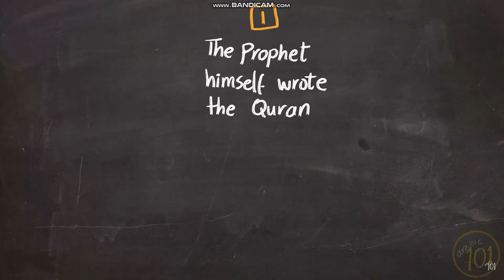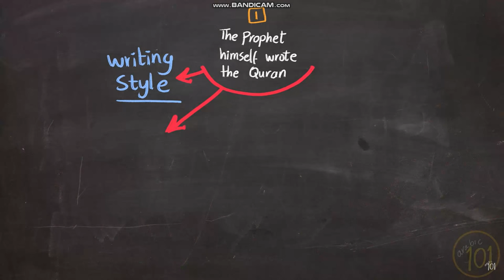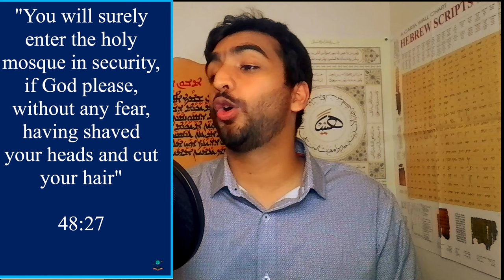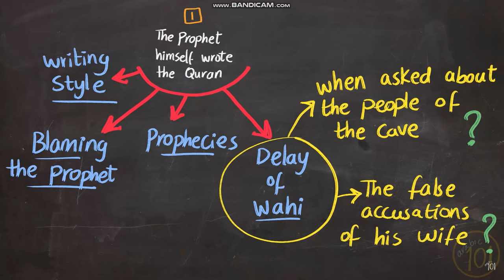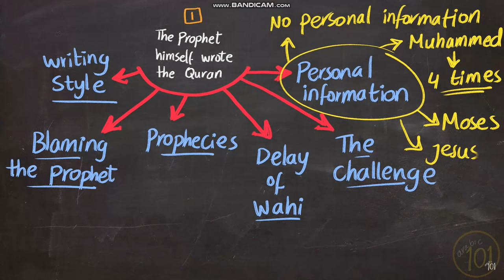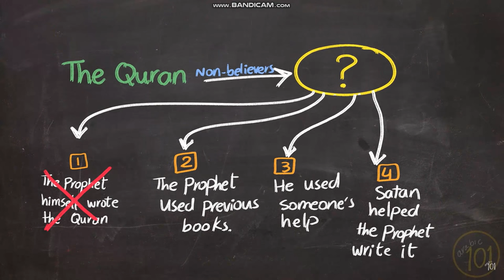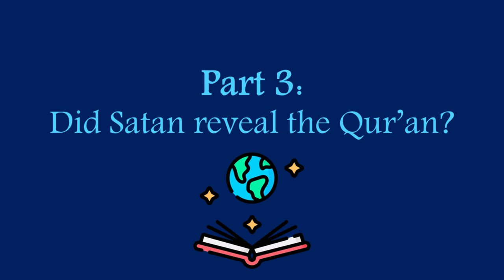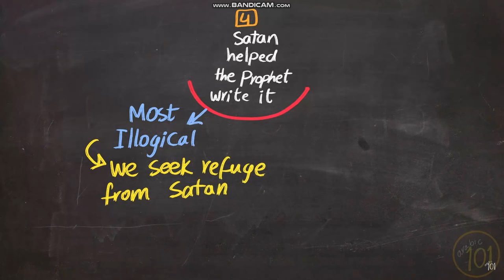The Best Arguments that the Qur'an is from God- A Christian Responds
In this video, I address some of the strongest arguments that the Qur'an is from God rather than Muhammed, Satan, or other people. If you know of other arguments that are better than these, please send me an email at the address below and I will make another video responding to those as well. I hope you find this video helpful!

0:00 Intro
1:04 Did Muhammed write the Qur'an?
16:58 Did Muhammed copy from the Bible?
23:32 Did Satan reveal the Qur'an to Muhammed?
27:20 Conclusion